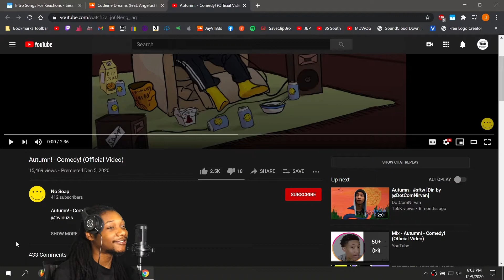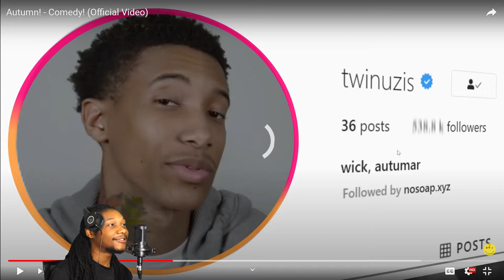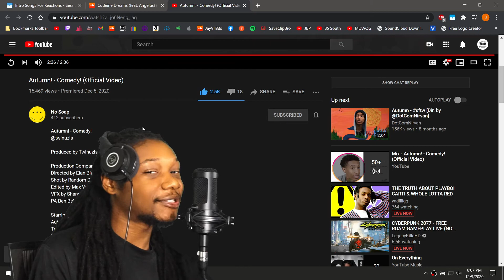Autumn! - Comedy! - (REACTION) - JayVIIPeep